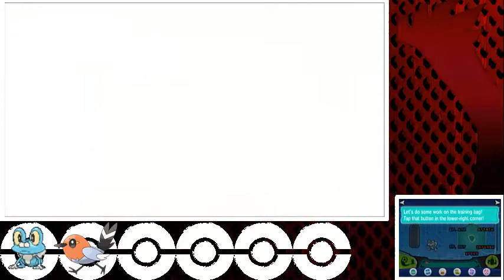Let's Play Pokemon Y - Episode 4 | Santalune City GYM! (1st Badge)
Not a long episode as you can see. That's because all we do is get through the gym and DESTROY the gym leader with our awesome Fletchling! :D